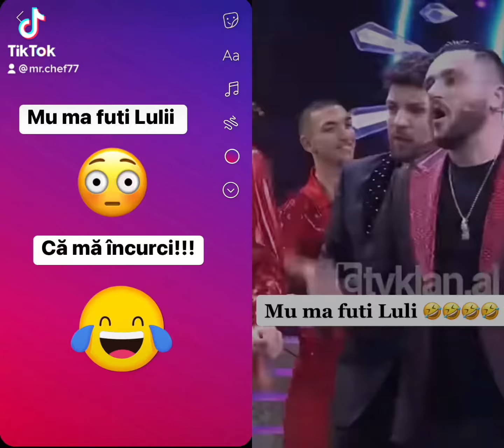Mu ma futi mai 😂😂😂